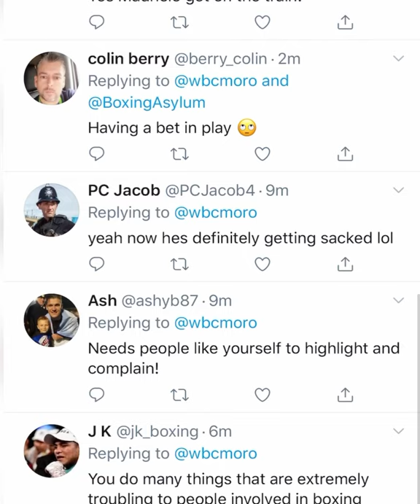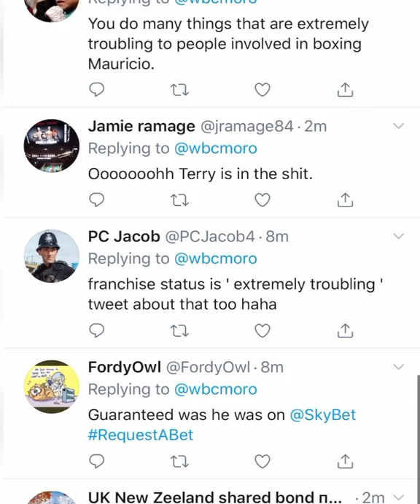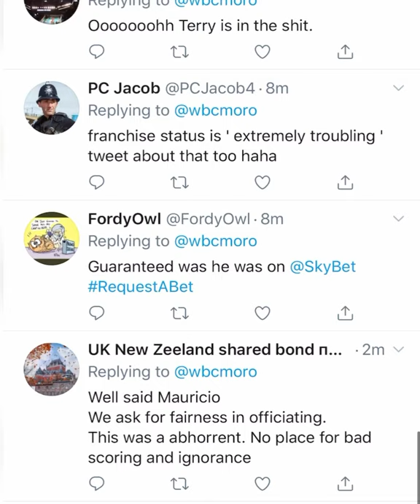WBC PRESIDENT POST A PICTURE OF A JUDGE NOT WATCHING A FIGHT